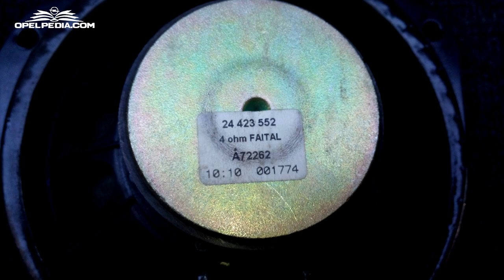Opel Astra H Tutorial: How To Change Speakers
Speaker Adaptors Rings - Amazon US
Pioneer TS-A1686R - Amazon US